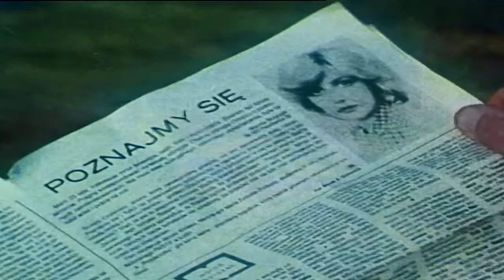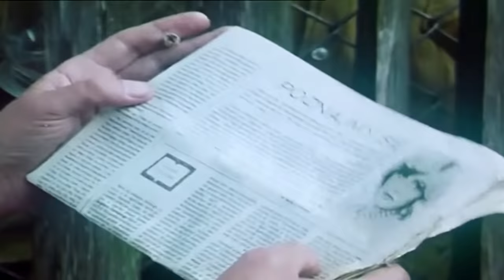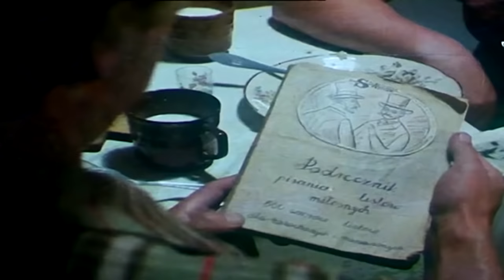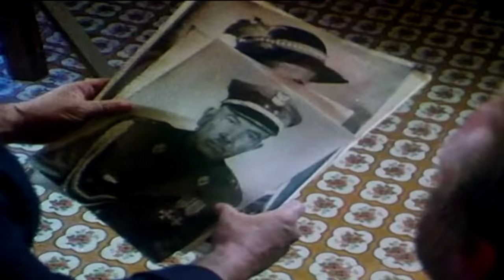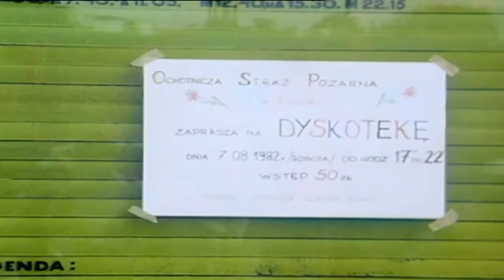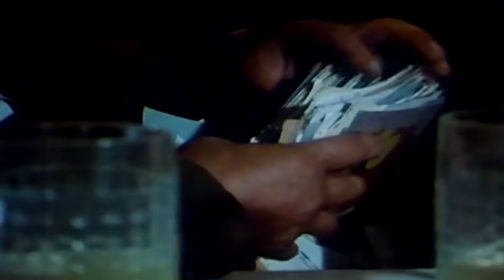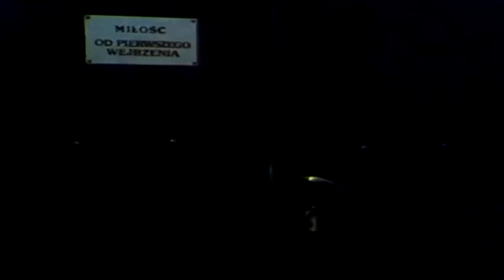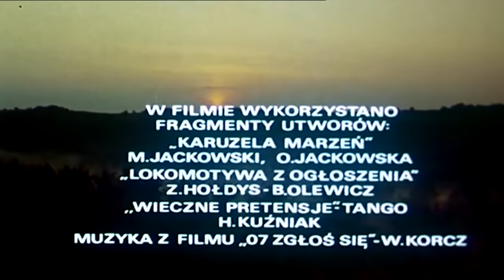ŻENIAC - polska komedia obyczajowa z 1983 roku.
Żeniac – polska komedia obyczajowa z 1983 roku. Film został nakręcony w konwencji ballady ludowej. Razem z odtwórcą głównej roli, zawodowym aktorem, wystąpili naturszczycy górale z rejonu Żywiecczyzny.

Zdjęcia plenerowe powstały we wsiach Ujsoły i Złatna, w Beskidzie Żywieckim.

Staszek jest 40-letnim rolnikiem, który gospodaruje z matką na 10-hektarowej ziemi, hoduje krowy i świnie oraz wyplata kosze z wikliny. Pieniędzy mu nie brakuje, ale nie czuje się szczęśliwy. Uchodzi we wsi za wiecznego „żeniaca” – czyli starego kawalera, który chociaż zna wiele dziewczyn, nie może znaleźć żony. A ma dość duże wymagania: „do tańca i do różańca oraz powinna znaleźć się i żeby z nią było o czym pogadać”. Żadna dziewczyna na wsi nie spełnia tych wymogów. Za namową żony sąsiada odpowiada na zamieszczone w rolniczej gazecie ogłoszenie matrymonialne pewnej dwudziestoparoletniej panny Marioli. Pisze do niej list, korzystając z przedwojennego podręcznika pisania listów. Mijają jednak kolejne dni, a Mariola nie odpisuje. Sąsiadka zapoznaje go z miejscową kandydatką, świeżo owdowiałą gospodynią z gromadką dzieci. Stasiek nie wytrzymuje jednak nawet do końca spotkania. W końcu zdesperowany jedzie z kolegą Stefanem do miasta, gdzie zostaje klientem biura matrymonialnego, lecz znów przeżywa rozczarowanie. Wreszcie nadchodzi list od Marioli, a tuż po nim niespodziewaną, jednak bardzo krótką wizytę składa sama Mariola.

Reżyseria: Janusz Kidawa
Scenariusz: Ryszard Latko

Obsada:
Edward Kusztal – Staszek "żeniac"
Janusz Paździorko – Stefan, kierowca PKS-u
Zuzanna Ptak – matka Staszka
Władysław Pustelnik – Władek, sąsiad Staszka
Anna Miesiączek – Jadwiga
Stanisław Sadłek – listonosz
Stanisława Bobek – wdowa
Maria Probosz – Mariola, kandydatka na żonę Staszka
Ryszard Zaorski – lekarz

Ponieważ w filmie występują treści erotyczne mogące naruszać wytyczne dla społeczności i skutkować usunięciem filmu, lub nałożeniem na niego ograniczeń wiekowych treści te zostały zamazane przy użyciu edytora You Tube. Proszę więc przed złośliwym komentowaniem zapoznać się z ogólnymi warunkami dotyczącymi nagości i treści erotycznych obowiązujących w serwisie You Tube.